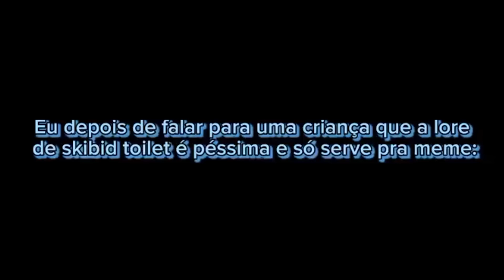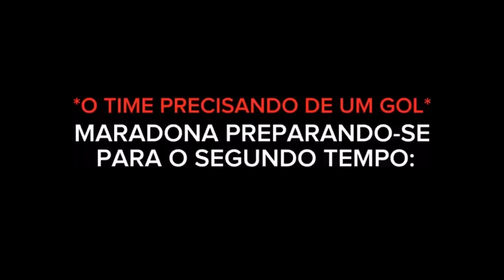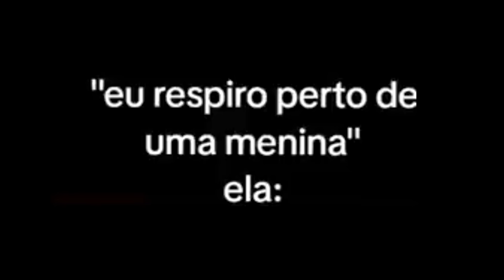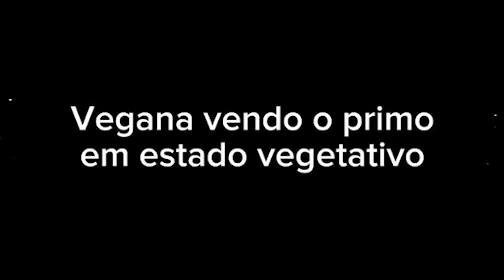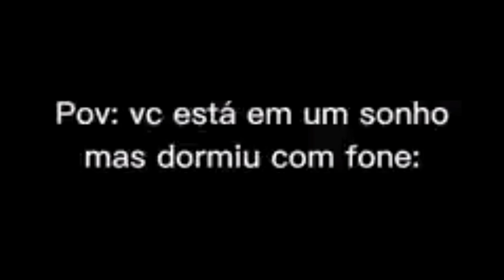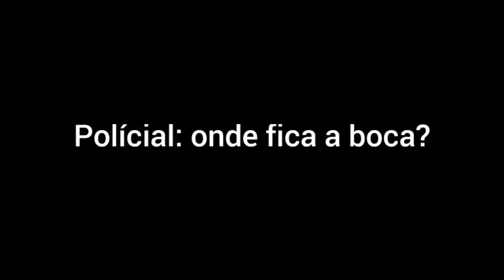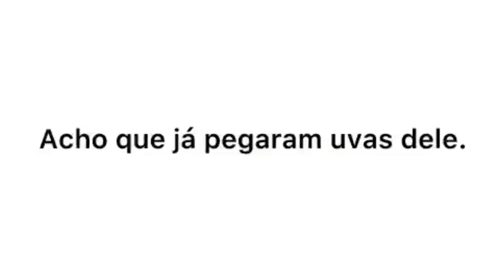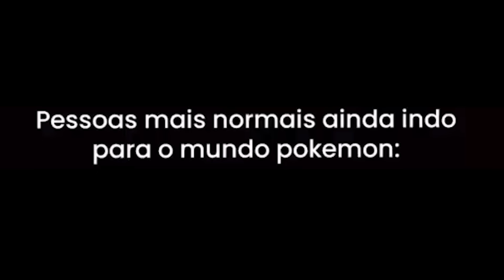ELAS NÃO PODEM VER UM VEGETALZIM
receita de bolo